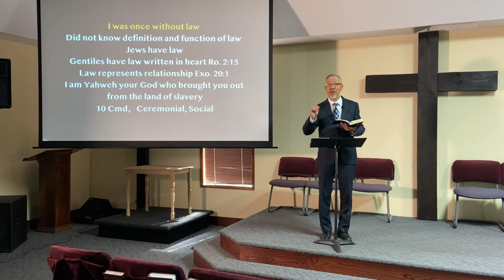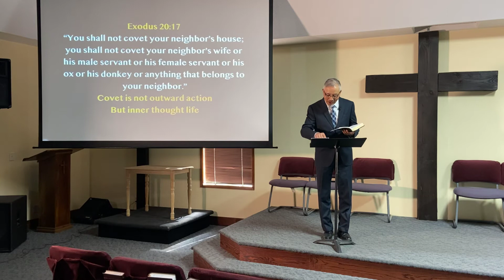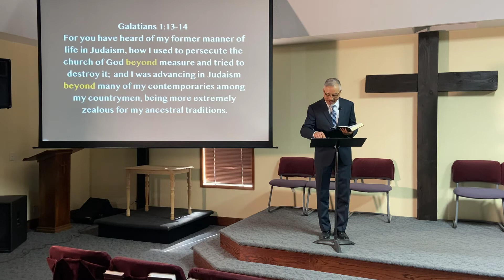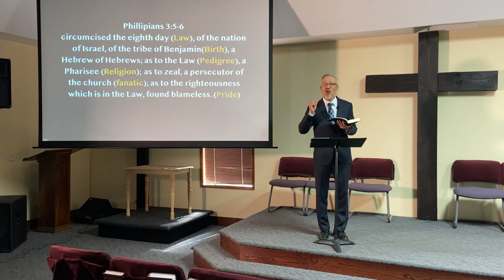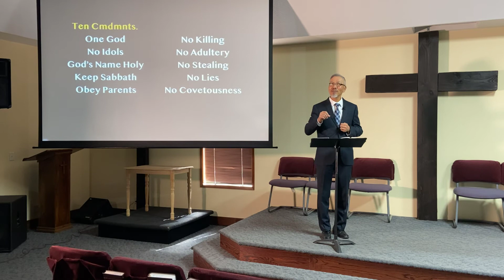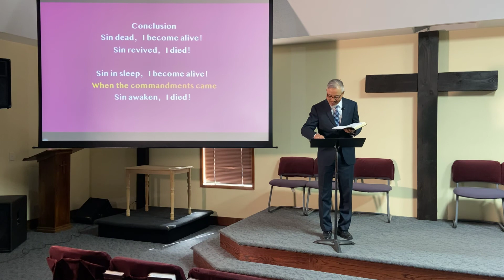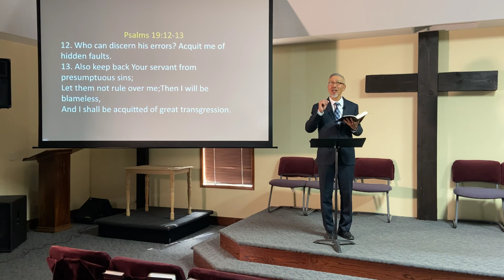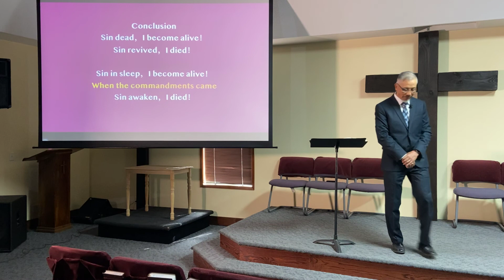Sin Revived I Died